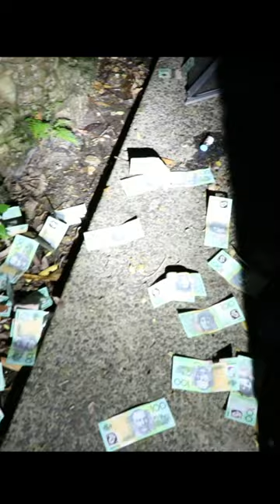Cops follow trail of CASH in night raid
New South Wales police raided a home in Empire Bay, Australia, on March 30, 2023, pounding on the door in the early morning darkness. Inside they found money scattered about and a trail of it leading out the back door. The trail continued along a path and around the corner. Let me tell you about it.
The Mob reporter here with SHORT news of a raid was part of a multi-agency investigation into an alleged drug supply syndicate, called Strike Force Spartan. Four men were arrested. At least one of them was almost a giant.